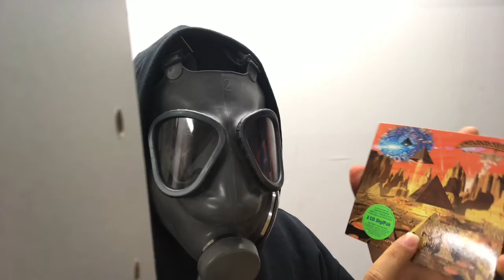Going Through the Alphabet: G (power metal)